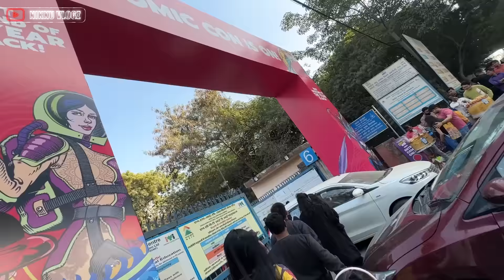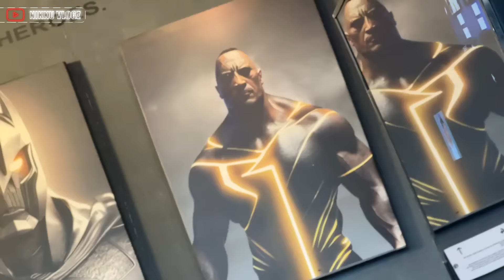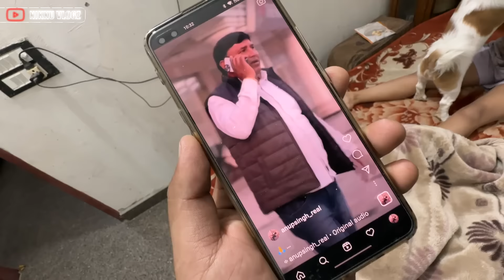Cold drink challenge Riya chinu & chiki 😨 gone wrong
Riya & chinu cold drink challenge 😨 gone wrong